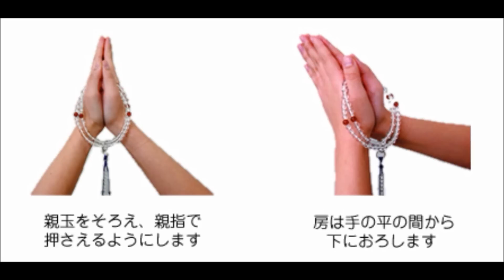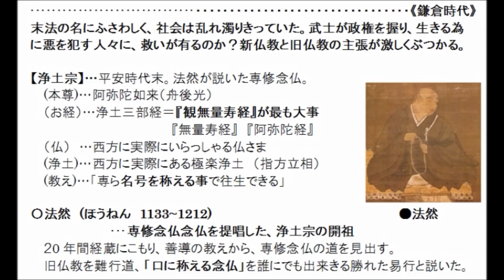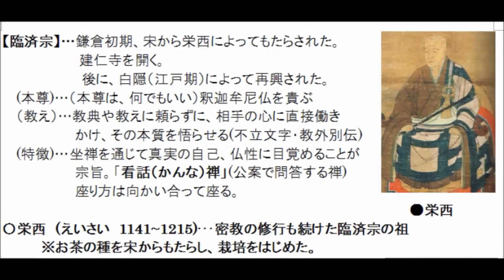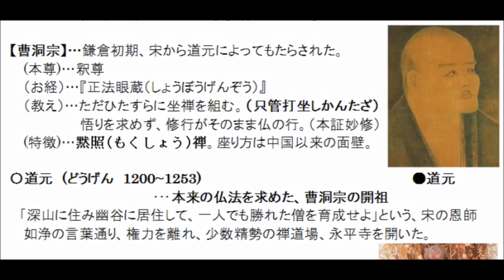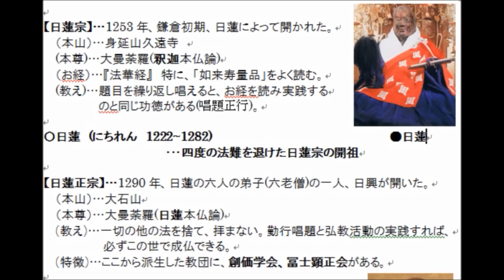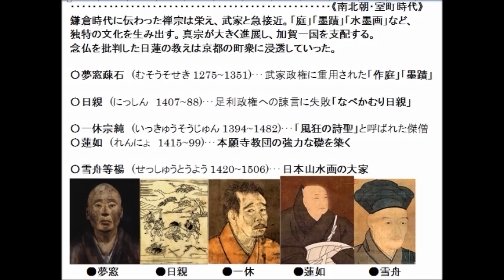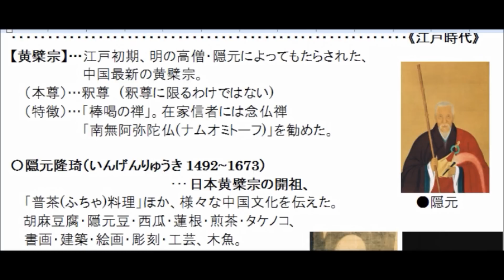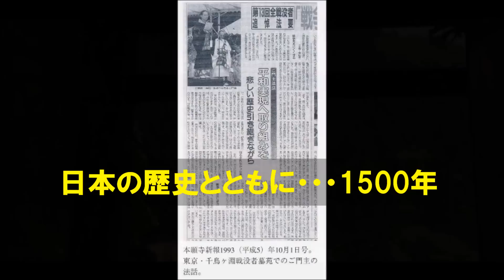マンガで綴る！『日本の仏教』 後席 Che-lee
浄土宗 と 浄土真宗の違いは？　　禅宗　三宗 の違いは？
「西瓜」「レンコン」「豆腐」 これ、もともと日本のモノじゃないんですね！
知ってる様で、案外知らない、日本の仏教 （鎌倉～近現代）です(^人^)

　「日蓮正宗は妙信講(みょうしんこう)を昭和49年10月に破門にしました。
　　因みに、創価学会は平成3年11月に破門されています。」

( 専門家ではないため、誤りも有ると存じます。
　何卒、優しく、 ご教授下さい(^人^;)namo~ )

(もくじ)
【平安末期～鎌倉時代】